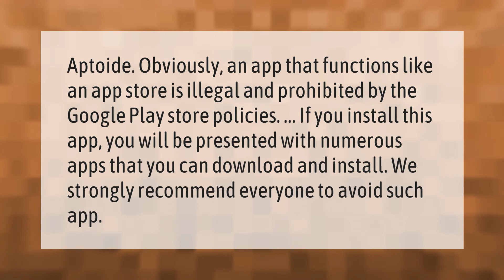Is Aptoide banned?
Aptoide • Is Aptoide banned?

Laura S. Harris (2021, September 17.) Is Aptoide banned?
    AskAbout.video/articles/Is-Aptoide-banned-262861